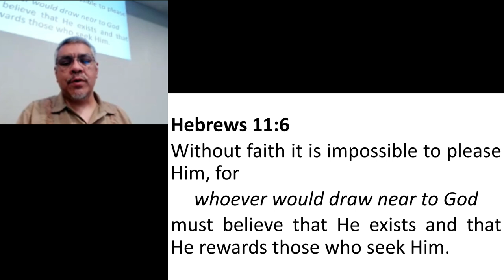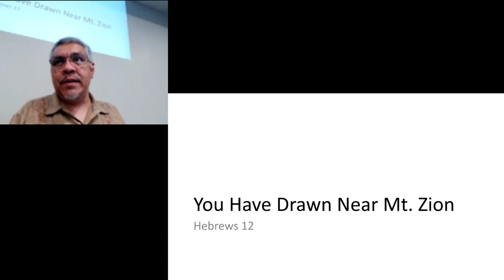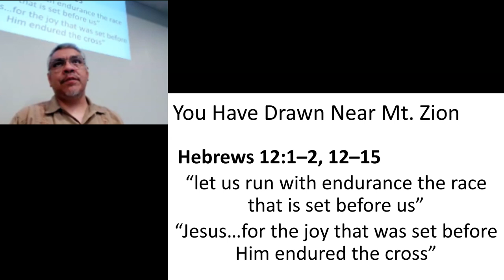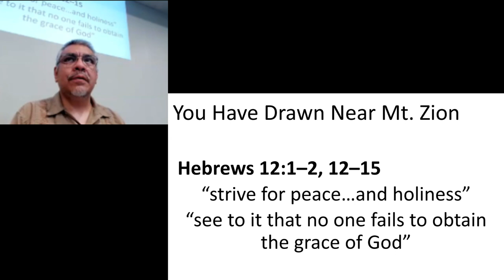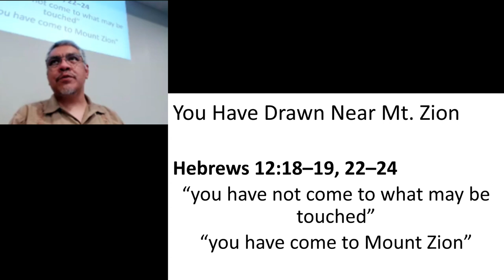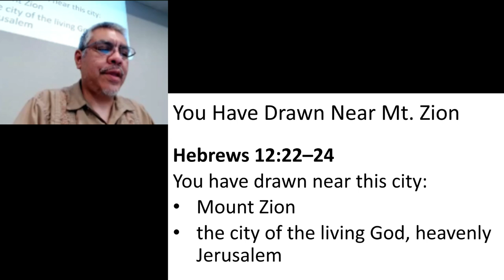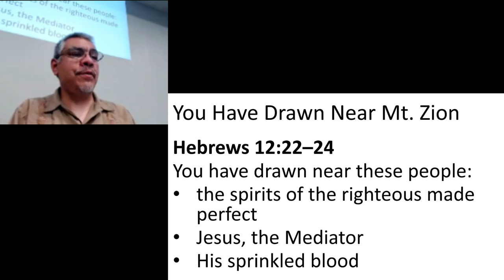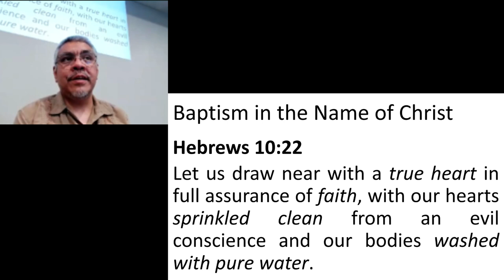Faith Is...: Draw Near (Mt. Zion)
"You have not drawn near what can be touched..., but you have drawn near Mt. Zion. "